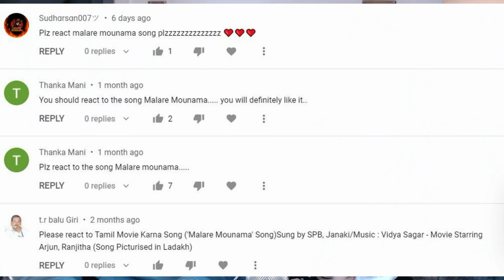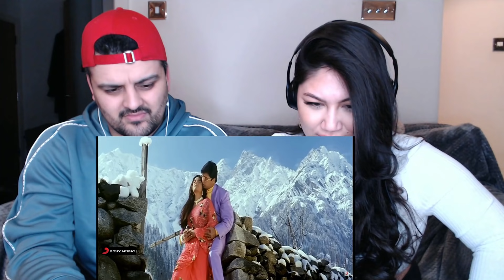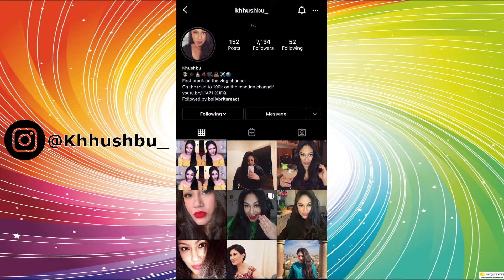Karna - Malare Mounama Video | Arjun, Ranjitha | Vidyasagar | REACTION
This is our first reaction on Karna - Malare Mounama Video | Arjun, Ranjitha | Vidyasagar

Watch Malare Official song video from the Movie Karna

Song Name - Malare Mounama
Movie - Karna
Singer - S.P. Balasubrahmanyam, S. Janaki
Lyrics - Vairamuthu
Director - Selva
Starring - Arjun, Ranjitha, Vineetha
Producer - V. Ramesh
Studio - Vijaya Madhavi Combines

To any original content owners, we fully support your work; however, if there are any queries, please email us in the first instance at and we will resolve the issue immediately.